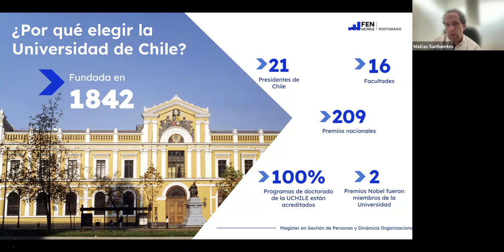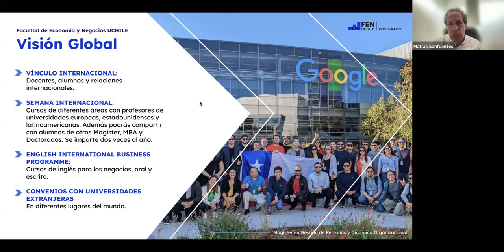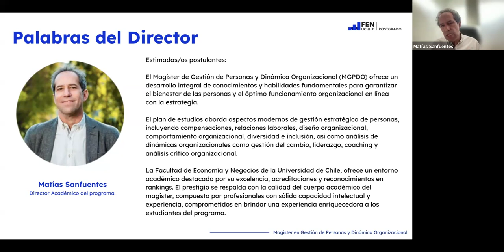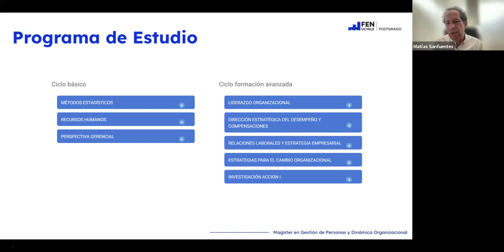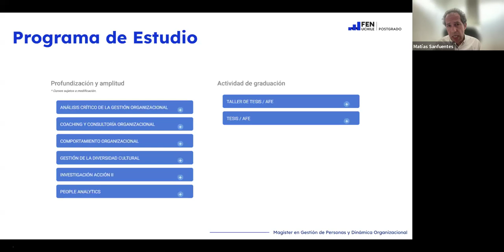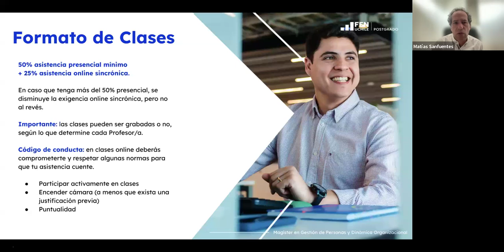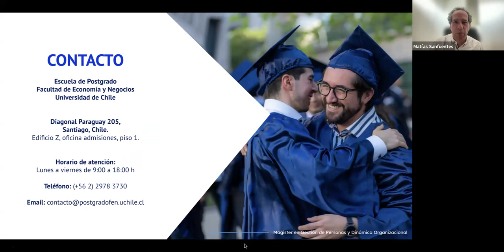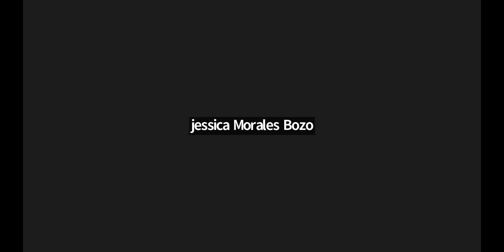Charla informativa Magíster en Gestión de Personas y Dinámica Organizacional - 25sep2025